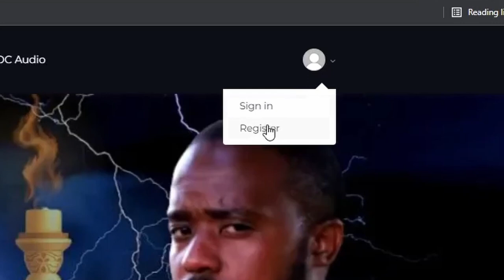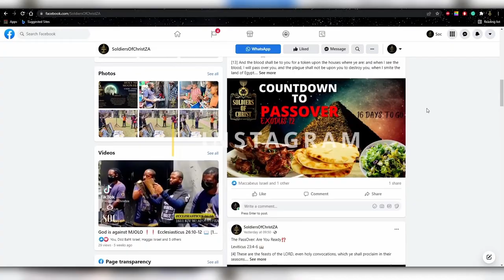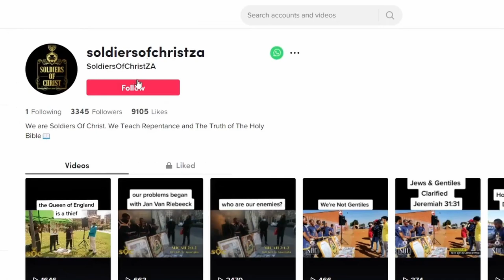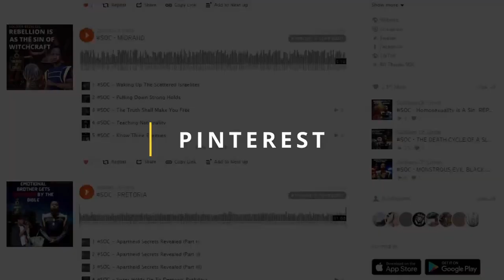SOC | FRIENSHIP, NOT FRIEND-ISH